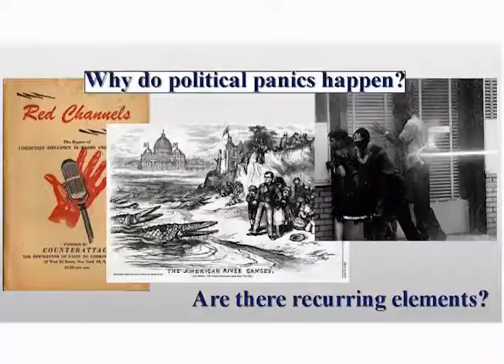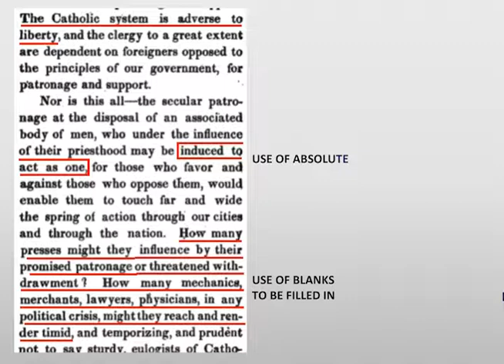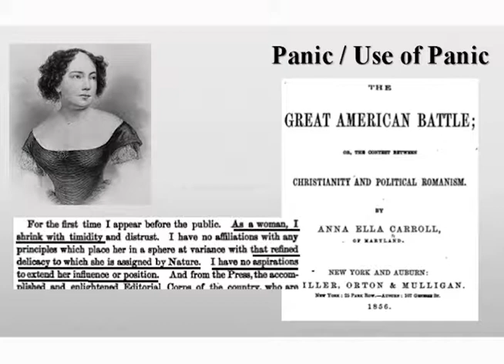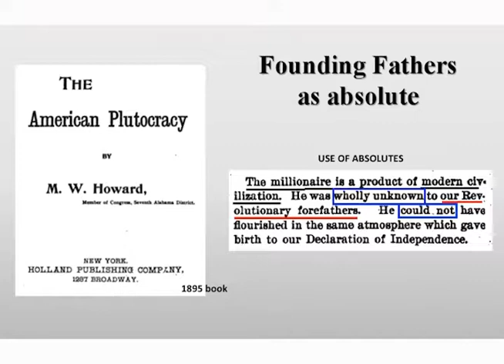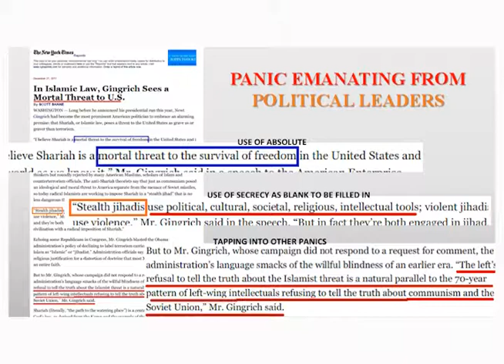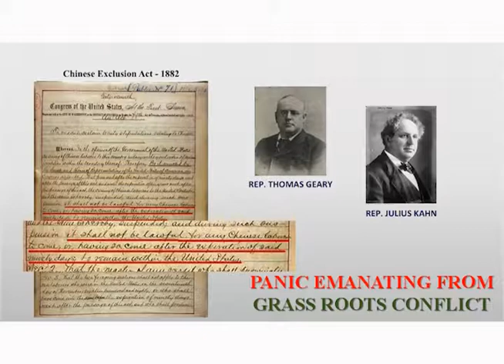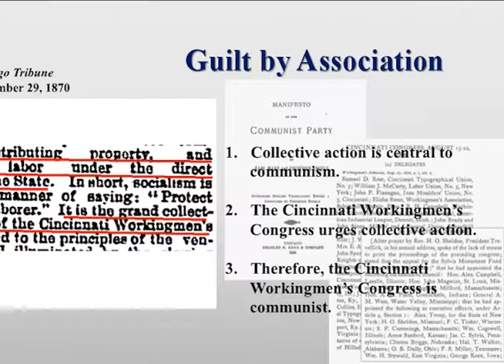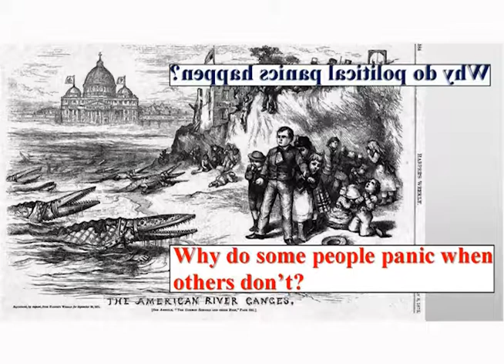Mark Stein: American Panic- A History of Who Scares Us and Why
History has always been about more than just a narrative structured around laws, wars and presidents. In his new book, he delivers yet another unique look at United States history—this time through recurring political panics ranging from the Salem witch trials to present day unease over immigration, gay marriage and Wall Street power. Curious to learn more about our nation's history of panic, what causes such widespread societal overreactions, and how they have shaped and continue to shape our country? Join us for a rousing discussion with Stein himself.

Mark Stein is the author of How the States Got Their Shapes, a New York Times bestseller that became the basis of the History Channel series of the same name, in which he frequently appears. He is also the author of How the States Got Their Shapes Too: The People Behind the Borderlines. He lives in Washington, DC, where he has taught at the Catholic University of America and American University.

Thanks to Seattle Town Hall & University Bookstore